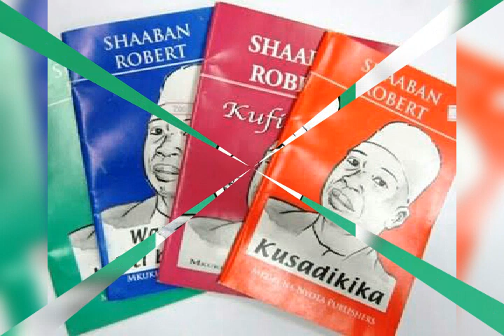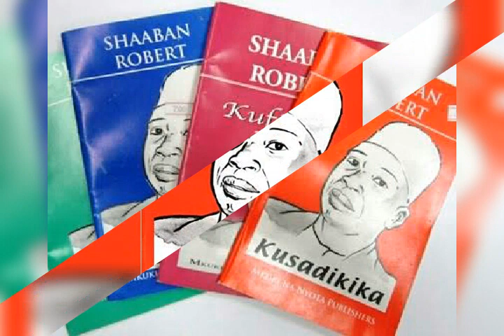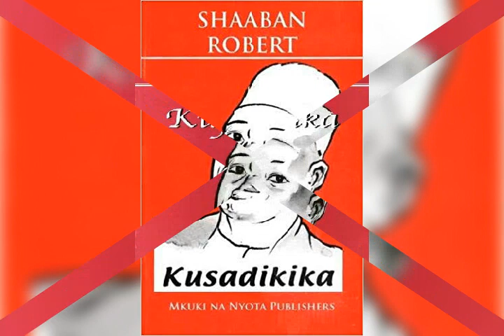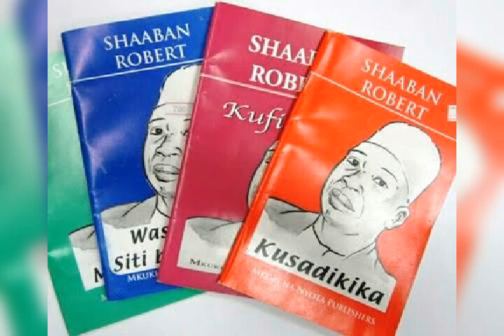HISTORIA YA SHABANI ROBART